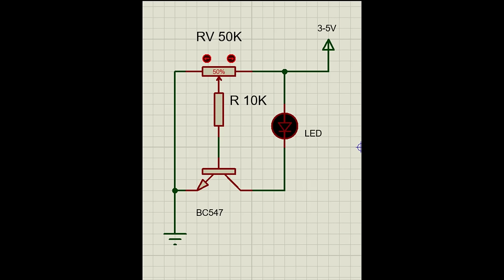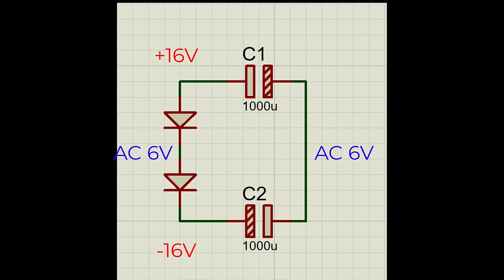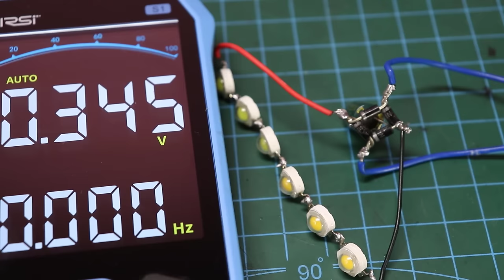3 Electronics Projects for Beginners that will amaze you